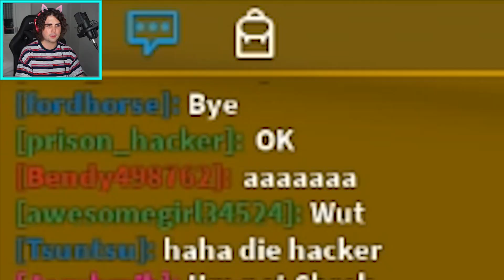TROLLING A HACKER IN ROBLOX WITH ADMIN COMMANDS!